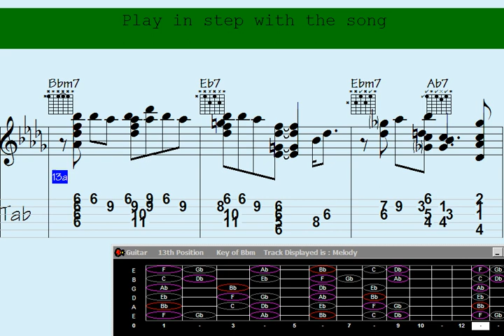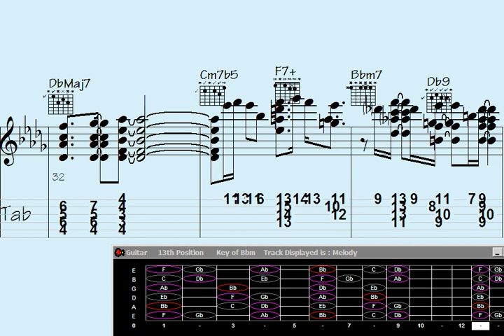️Underline Guitar Chord Melody: Long Stroll to Tripoli – Captivating Musical Journey on the Strin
derline  Guitar Chord Melody:  Long Stroll to Tripoli  – Captivating Musical Journey on the Strings.